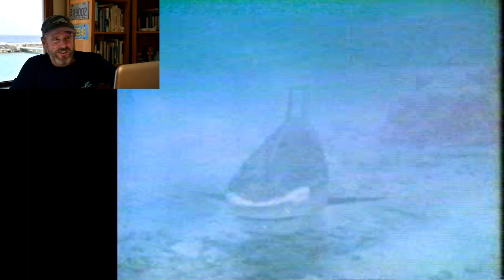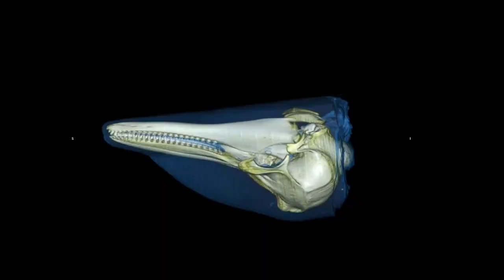Dolphin vs Shark MythBusters #17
Dolphin vs Shark. The internet is full of stories of dolphins fighting and ramming sharks. Are sharks really afraid of dolphins? Dolphin Academy takes a closer look at this topic with some surprising results!

Pictures:
Great White Shark

Curious about Dolphin Academy Curaçao?